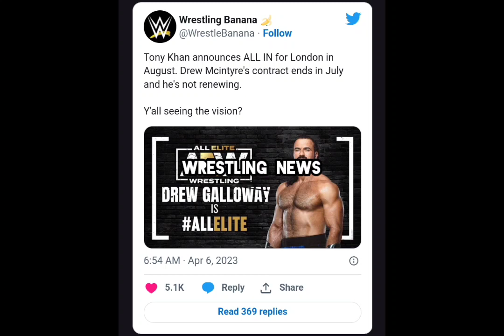Drew McIntyre Potential Move to AEW All in UK Event